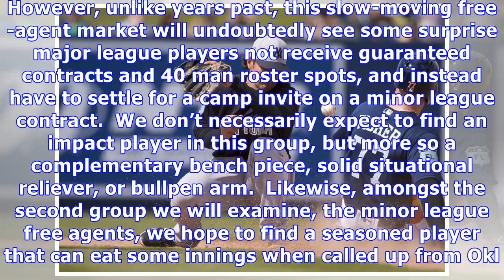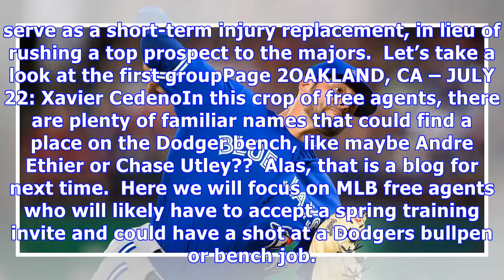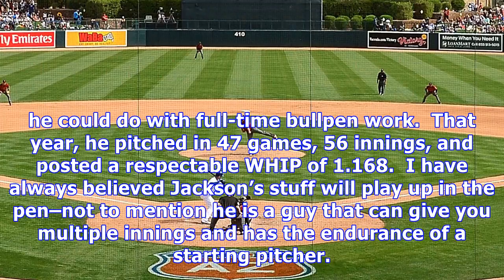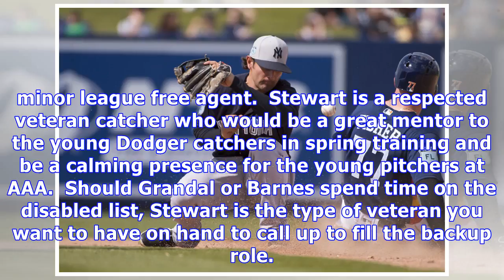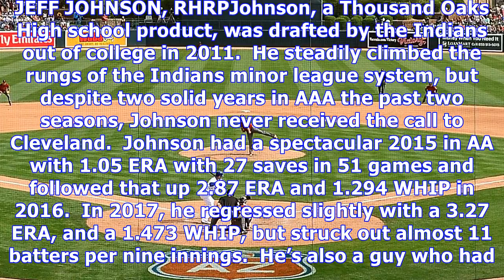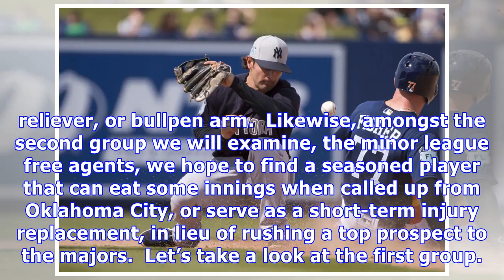Potential non-roster invitee and minor league targets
GLENDALE, AZ – MARCH 05: General view of action between the Arizona Diamondbacks and Los Angeles Dodgers during the spring training game at Camelback Ranch on March 5, 2016 in Glendale, Arizona. (Photo by Jennifer Stewart/Getty Images)First, I’ll look at MLB free agents who will likely only receive a minor league contract/spring training invite, and then I’ll examine some players on the minor league free agent market, which surprisingly features some familiar former MLBers.  Maybe there is a sol...